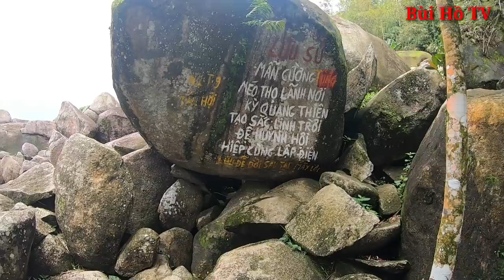Thất Sơn ký sự - tập 1| Kì lạ Hòn đá phát ra Tiếng Chuông chùa ở ngọn núi linh thiêng vùng Thất Sơn